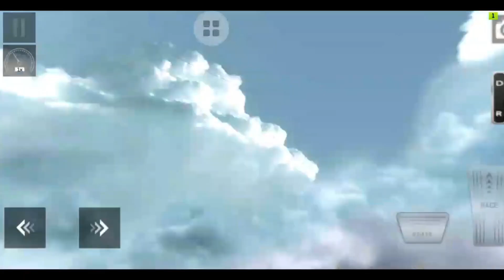Racing Game Best 👌 car 🚘 parking game 😊 || Mobile game || Gamer house KK|| Part 473